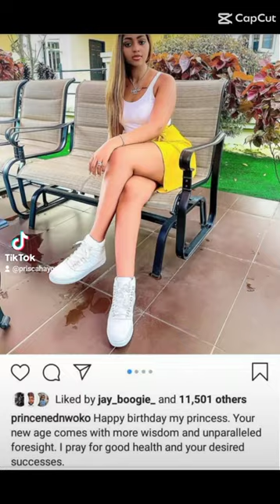beautiful gal from Nigeria! Regine Daniel! African we have beautiful and smart actors and actress